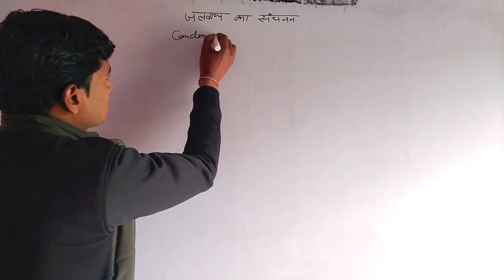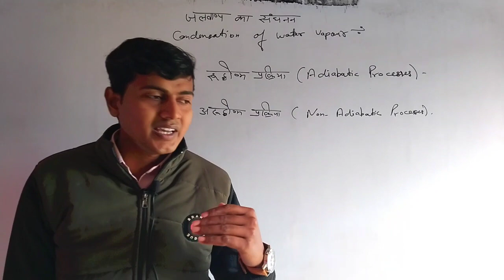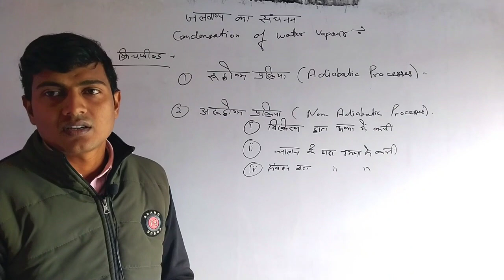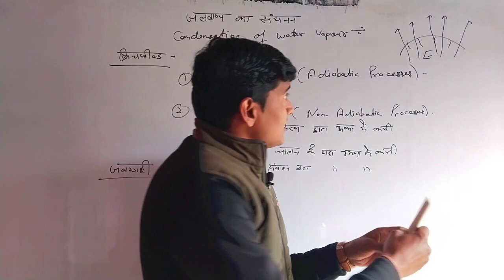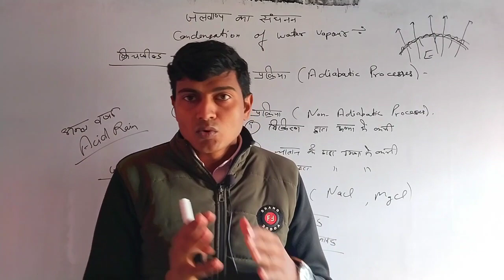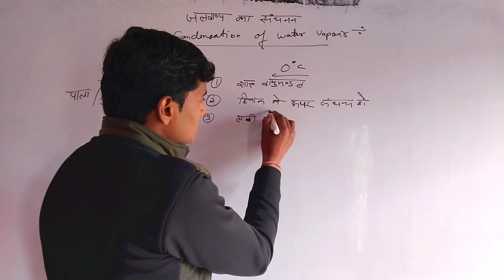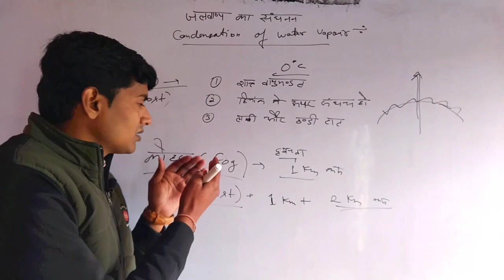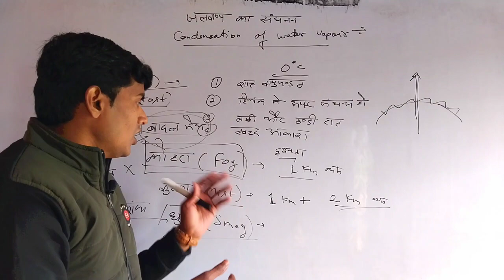जलवाष्प का संघनन ~ ओस, पाला, कुहासा , कोहरा|| Condensation of water vapour ~ Climatology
हमारे चैनल से जुड़कर अपनी उम्मीदों को पंख दें। भूगोल से संबंधित सभी टॉपिक और विषयों पर जानकारी के लिए हमसे जुडें। The Geography Center का मकसद फ्री शिक्षा मुहैया कराना है यूट्यूब के माध्यम से ताकि हर कोई भूगोल की अपनी तैयारी पुख्ता कर सके। भौतिक भूगोल, आर्थिक भूगोल, भौगोलिक चिंतन, जनसंख्या भूगोल , मानव भूगोल, कृषि भूगोल , नगरीय भूगोल , अधिवास भूगोल आदि सभी विषयो का विस्तृत अध्ययन हमारे इस चैनल पर कराया जाएगा। नदी घाटी , हिमानी , पवन , सागर, महासागर , स्थलाकृति , घर , प्रतिरूप, अपवाह , सिद्धांत , परिकल्पना आदि का विस्तृत अध्ययन।

Geography 🎯 NET/JRF/PGT/TGT/GIC
Education  for Lovely Geography 🌎❤️

सभी जानकारियों के लिए। हमसे जुड़ने के लिए धन्यवाद